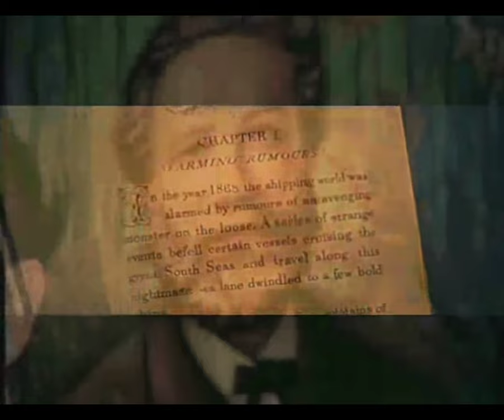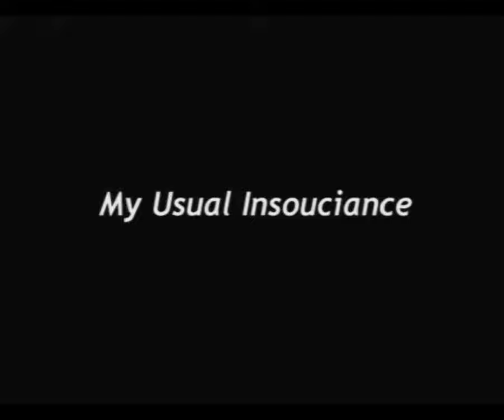20,000 Leagues Under The Sea (1954) Peter Ellenshaw - Matte Painter